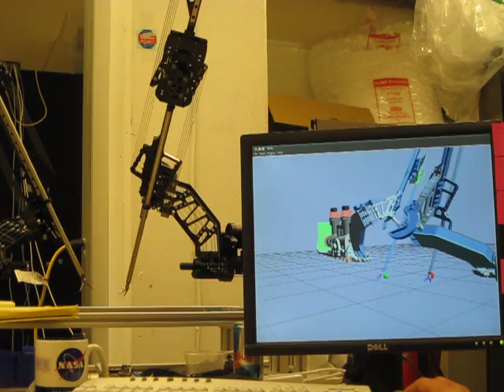Raven II™ Surgical System using ROS rviz visualization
Fwd kinematics of Raven II.  Kinematics are calculated in the Raven control software, and the resulting cartesian position (position only) is published to ROS as a spherical "marker" object.  The RViz visualizer subscribes and displays the marker.

A small error is seen between the robot end effector and the position calculated via fwd kinematics.  Hmm...